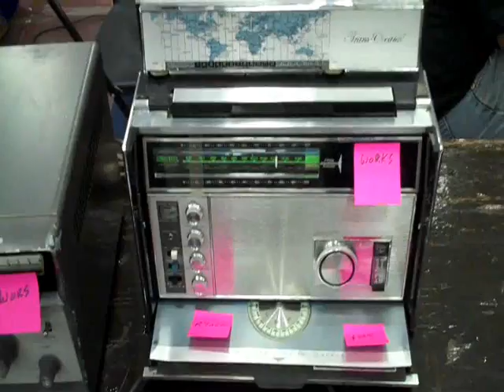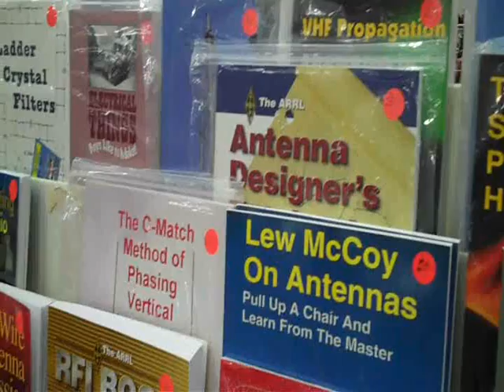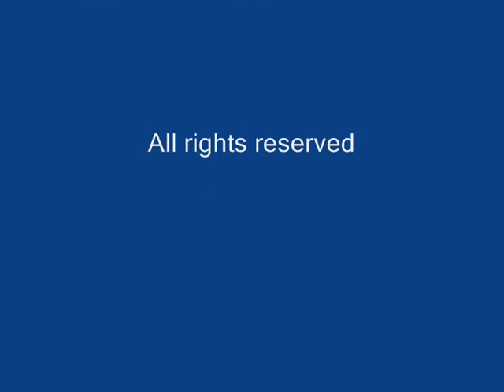Toledo Hamfest 2011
The Toledo Hamfest is held every  March in Perrysburg, Ohio.  Once again, National Communications attended the hamfest to see what kinds of equipment was for sale or swap.  Take a quick tour of this annual ham radiio gathering with us.